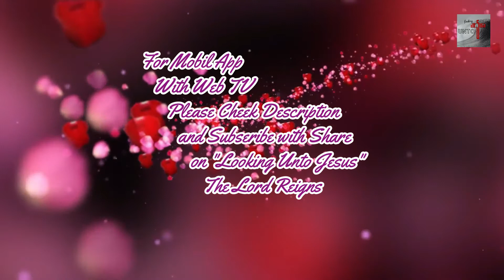Morning Prayer By. Br. C. Christudas